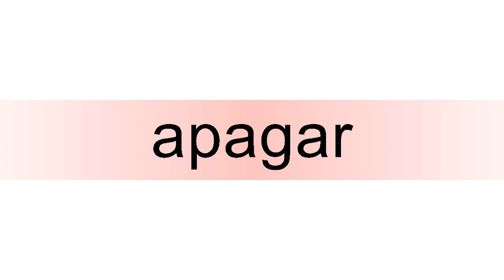How to pronounce apagar